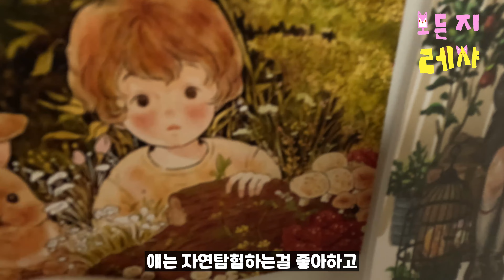[모든지레샤] 레샤의 이야기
레샤가 자신의 어릴적 이야기를 얘기해줘요